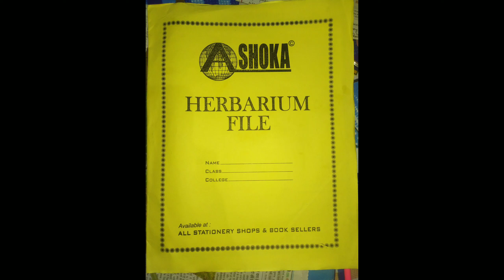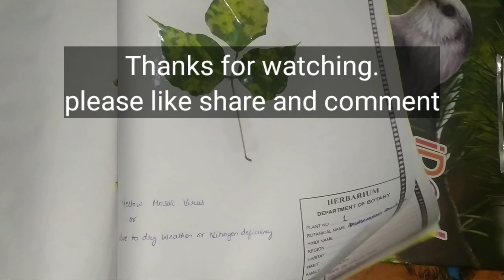How to make Herbarium File in 5 minutes.